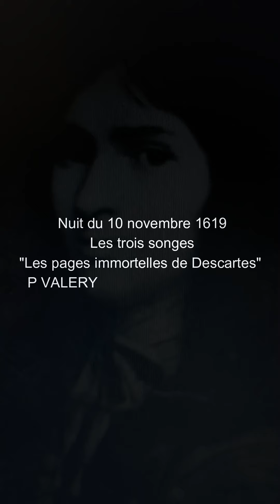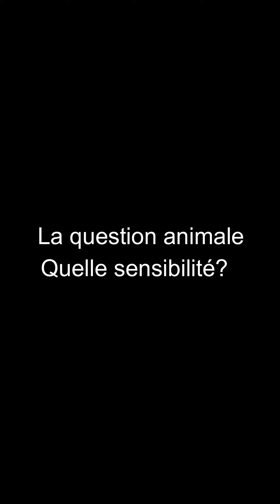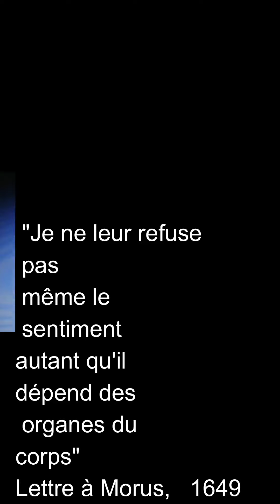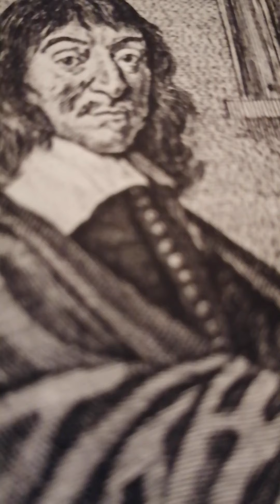Descartes, un jour un philosophe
l'animal
la décision